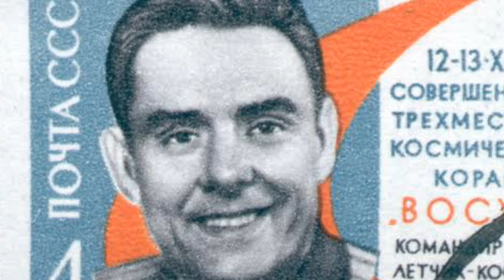Man fell from space to earth || last miserable moments of vladimir komarov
Kamarov was a Russian astronaut who traveled to space twice.  He had to wash his hands of his life in the Soyuz One mission.  Russia sent Soyuz into the US space race without  prepration which caused the spacecraft to crash.  Recordings of Kamarov's last-minute cries and screams still haunt Russian experts